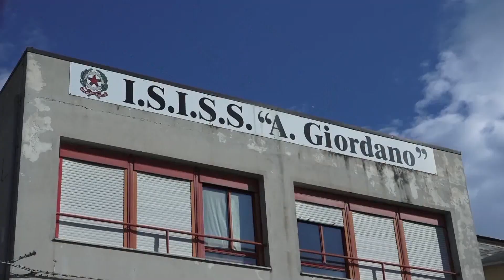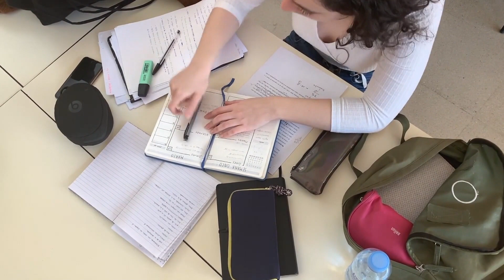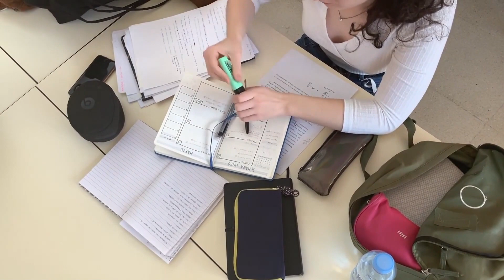Gli esami sono vicini, agli studenti i consigli dello psicologo...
Si avvicina l’appuntamento con gli Esami di Stato. Per gran parte degli studenti impegnati quella della preparazione è una fase carica di ansia e stress. I consigli dello psicologo…